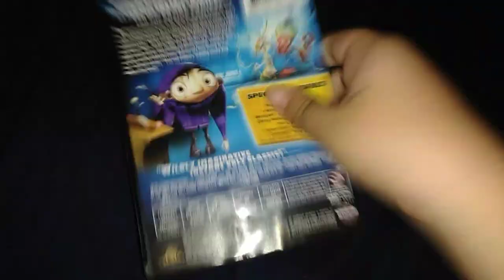Igor 2008 DVD Review